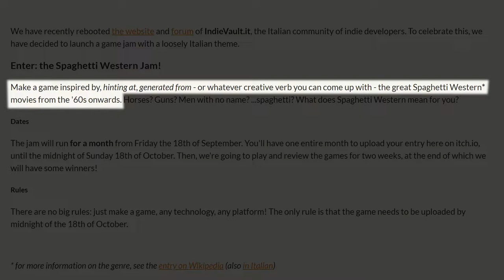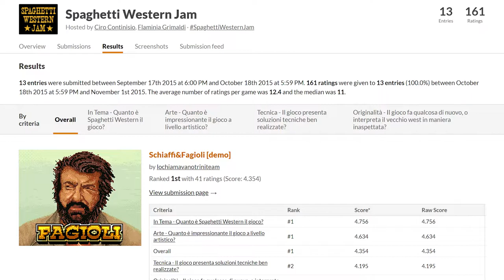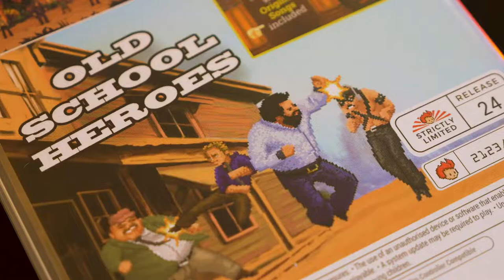Bud Spencer & Terence Hill: Slaps and Beans (Switch) | From Camera to Console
Who Finds This Game Finds a Treasure!

Join me as I break down the origins of the Spaghetti Western movie genre and dive into one of the more niche tie-in games I've ever covered!